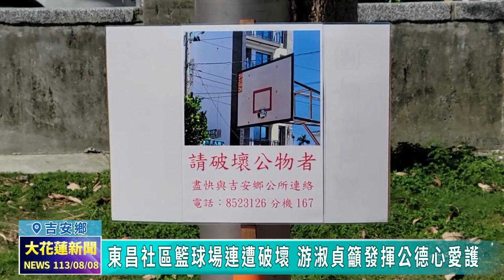20240808 04 東昌社區籃球場連遭破壞 游淑貞籲發揮公德心愛護